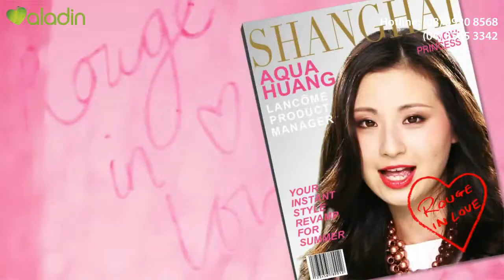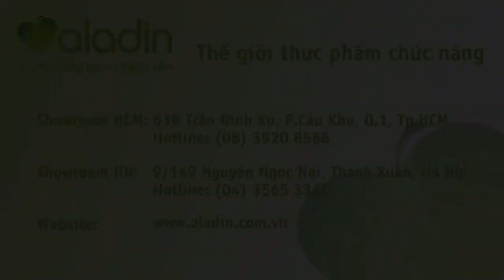Son môi Lancôme Rouge in Love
Đây là dòng son được đầu tư nghiên cứu bài bản chuyên cho khách hàng trẻ tuổi từ màu sắc đến thiết kế son rất sang trọng và hiện đại nhưng vẫn tôn được nét mềm mại nữ tính.